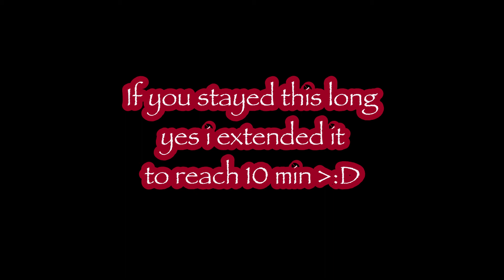Em got finessed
Learn from my mistake 🙄😂. Share any related stories below!

Filmed on:
iPhone 6